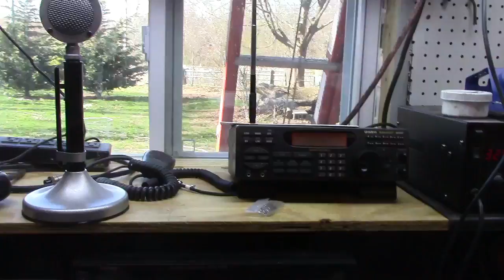The Wind Turbine not turning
Not at the right height